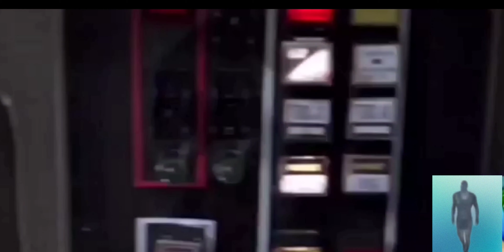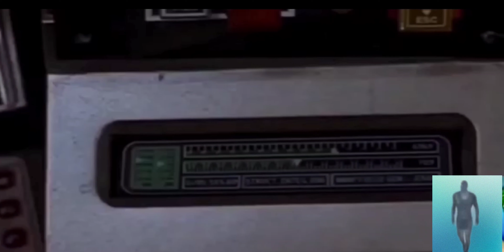Final Frontier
videocollage
by Mark Welkie

video: Star Trek First Contact clips
audio: "Magic Carpet Ride"
by Steppenwolf
8/26/21
4:17